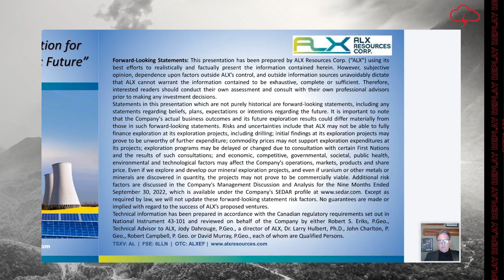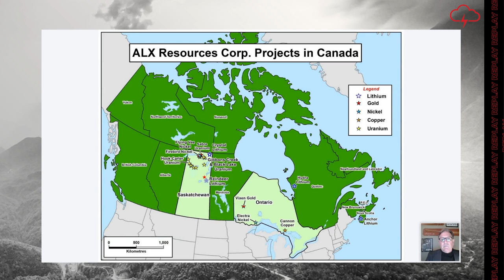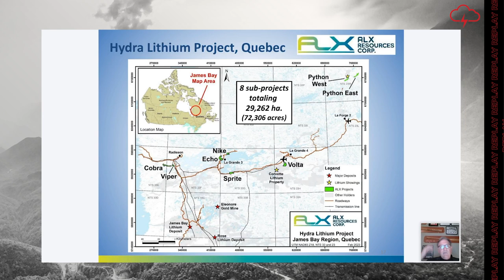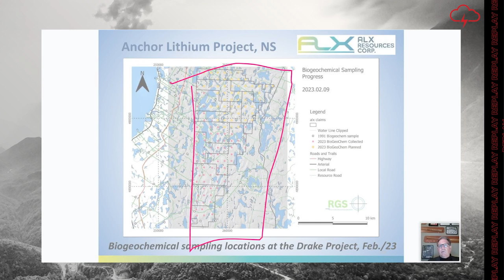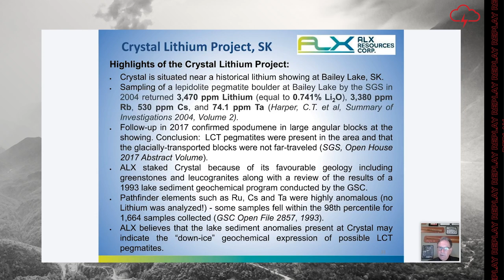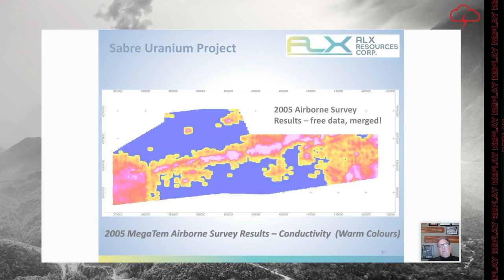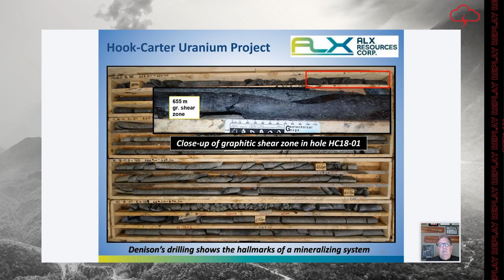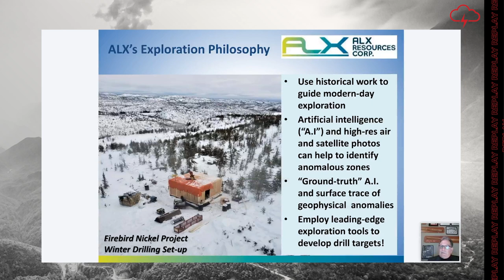ALX Resources Corp. | Webinar Replay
WATCH: Red Cloud Financial Services Webinar Series Presents:

ALX Resources Corp. is a junior explorer company born of discovery. In 2012, a predecessor company of ALX was a 50-50 partner with Fission Energy at Patterson Lake SK in the discovery of what is now known as the Triple R Uranium Deposit, and was acquired by Fission Uranium in late 2013 for $189.0 million. ALX is committed to that legacy and to the discovery of new mineral deposits by using the most advanced exploration tools available integrated with historical data. ALX is pursuing energy metals such as lithium, uranium and nickel, of which domestic supply is needed for the growing electrification of our society.